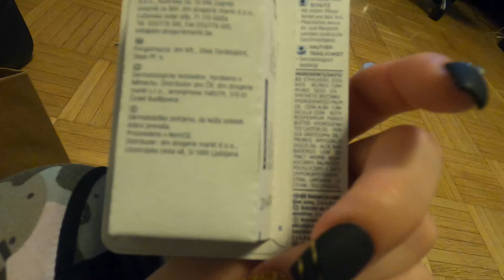Last preparations before we go | Weekly vlog #43